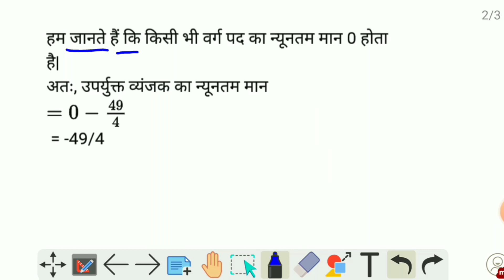बहुपद और द्विघात समीकरण वाली सवाल ट्रिक से | Polynomial & Quadratic Equations | Imp For All Exam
Polynomial & Quadratic Equations Related Questions with Tricks
बहुपद और द्विघात समीकरण वाली सवाल ।
Imp For All SSC, Bank, Railway, Teaching Exam